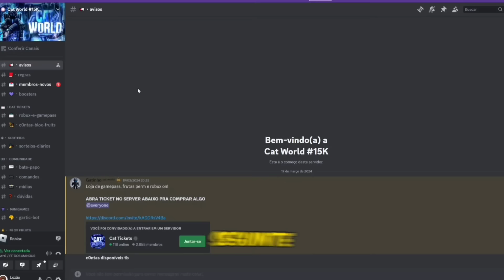200 PESSOAS Girando FRUTAS quem GIRAR a melhor GANHA qualquer FRUTA PERMANENTE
Nesse vídeo eu trouxe 200 pessoas pra girar frutas míticas no Blox Fruits, quem girar a melhor ganhará qualquer game pass permanente ou melhor uma kitsune permanente